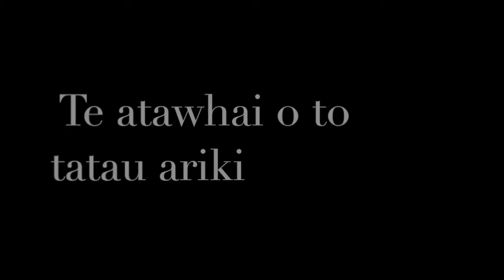karakia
This video is about karakia